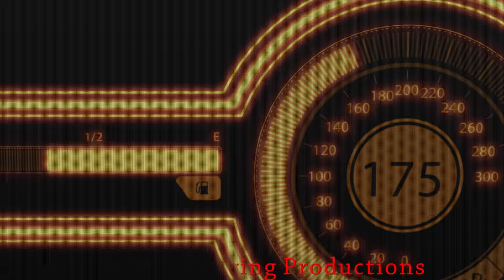Forza 7 - The Eye of safety strikes again!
Skip to 5:22 for the strike.
Here's a conspiracy throught... I'm driving a Nissan Skyline R32 GT-R. The eye of safety strikes at the final lap. I get first place 🤔🤔🤔
All according to keikaku?

Bonus is some banter/toxicity/trash talk in the lobby. Track is Suzuka West Circuit.

Soundtracks:
Heart's on Fire
Express Love
Midnight Lover